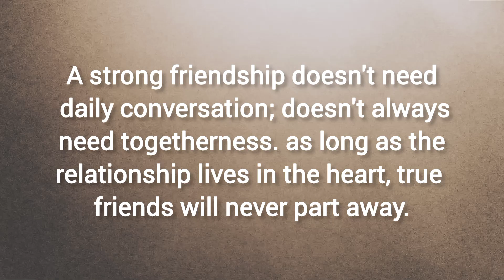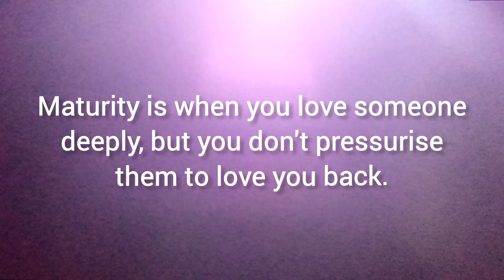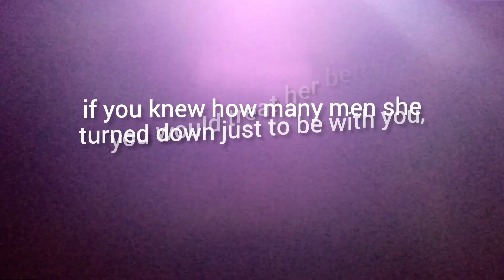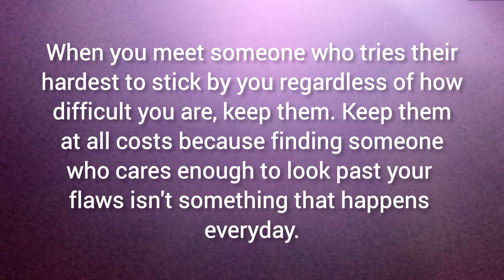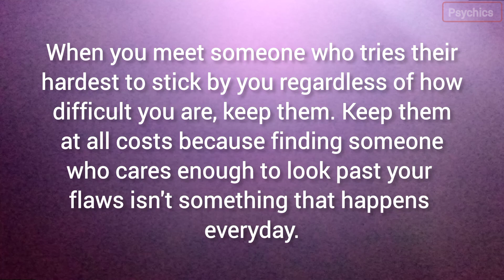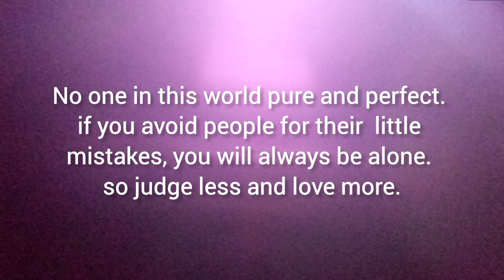Women who does very little makeup the character of those women is.. Psychology| psychological facts.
'psychics', In this channel, i provide psychological facts, and  motivational quotes with my real voice.

Like the video and share your views on this  video in the comment section
psychology facts ,
psychology of human behavior,
psychological,
psychology,
Human Behavior Psychology,
facts psychology,
weird psychological
weird psychological